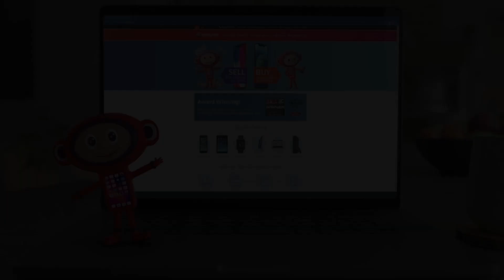Derek Adams Preview | Forest Green Rovers (A)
Derek Adams previews Saturday's trip to The New Lawn.